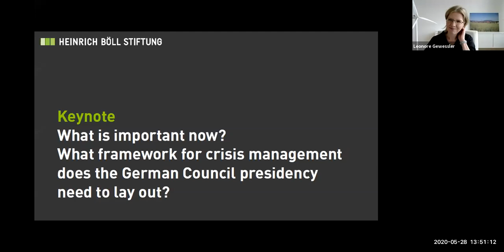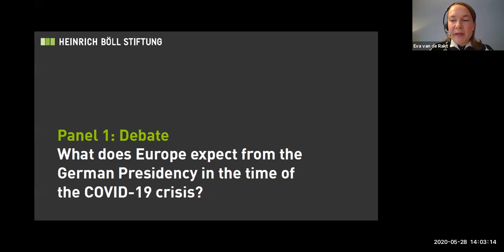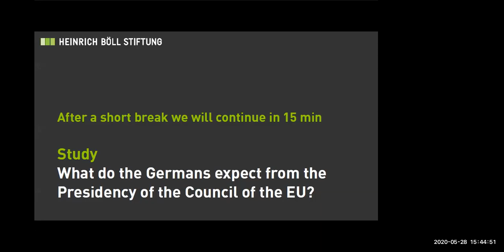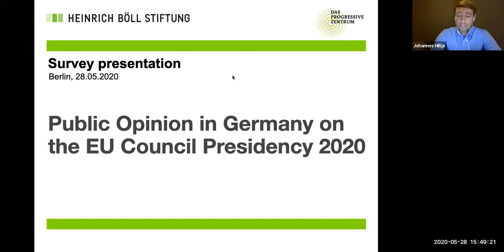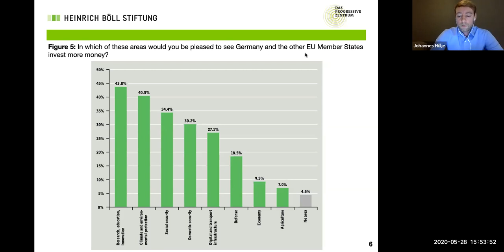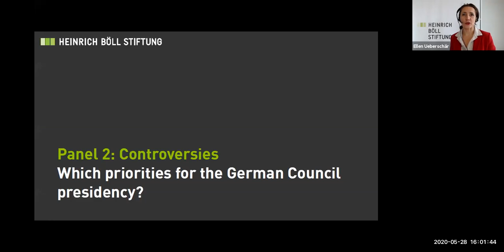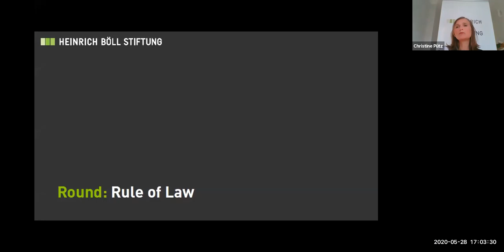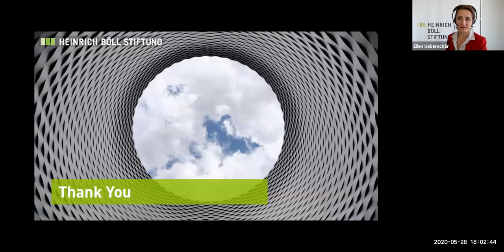Online-Konferenz zur Deutsche EU-Ratspräsidentschaft 2020: Aufbruch für Europa in Zeiten der Krise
Mitschnitt der Online-Konferenz vom 28. Mai 2020.

Am 1. Juli 2020 übernimmt Deutschland die EU-Ratspräsidentschaft. Angesichts der aktuellen Lage wird sich die Bundesregierung in erster Linie mit der SARS-CoV-2-Pandemie und deren Folgen für die über 500 Millionen EU-Bürger/innen beschäftigen müssen. Daneben drängen weiterhin zahlreiche unaufschiebbare Themen und ungelöste Fragen etwa in der Flüchtlingspolitik, der Klimapolitik, der unvollendeten Finanzunion oder der Einhaltung der Rechtsstaatlichkeit, die bereits vor der Pandemie auf der Tagesordnung standen.

Gerade angesichts der nationalstaatlichen Reflexe zu Beginn der Krise ist europäische Solidarität nun in außerordentlichem Maße gefragt. Allein kann kein einziges Land der EU –auch Deutschland nicht- die enormen Herausforderungen und die kaum aufzuhaltende Wirtschaftskrise bewältigen. Deutschland muss darüber hinaus als größtes und wirtschaftsstärkstes Land seinen aktiven und solidarischen Beitrag dafür leisten, dass die EU sich den Herausforderungen der Pandemie stellen kann. Die Handlungsfähigkeit der EU hängt maßgeblich auch vom Handlungswillen der deutschen Bundesregierung ab. Deutschlands Partnerländer in der EU erwarten insbesondere auch von der deutschen EU-Ratspräsidentschaft eine aktive und kooperative deutsche Europapolitik.

Wir fragten deshalb:

Welche Erwartungen haben die europäischen Nachbarn an Deutschland und an die deutsche EU- Ratspräsidentschaft in Zeiten der Corona-Pandemie? Welche Verantwortung hat Deutschland in der aktuellen Krisensituation?
Wie können die für eine Bewältigung der aktuellen Krise notwendigen wirtschaftlichen Investitionen im Einklang mit den Anforderungen für einen neuen European Green Deal und eine nachhaltige Politik gebracht werden?
Welche Prioritäten sollte die Bundesregierung angesichts der zusätzlichen neuen Aufgaben und vielleicht auch anhaltenden Restriktionen setzen?
Wie kann Deutschland während seiner EU-Ratspräsidentschaft zu neuem Elan in der europäischen Zusammenarbeit und Handlungsfähigkeit der EU in dieser außergewöhnlichen Lage beitragen?
Auf unserer Europapolitischen Jahrestagung, die in diesem Jahr als Online-Konferenz stattfand, sprachen wir mit Vertreter/innen aus Politik, Wissenschaft, Politikberatung und Zivilgesellschaft aus ganz Europa, um die gegenwärtige Krise zu analysieren und kontrovers und konstruktiv über die Zukunft der EU zu diskutieren.

U.a. mit:

- Dr. Hanne Beirens, Direktorin Migration Policy Institute Europe, Brüssel
- Dr. Franziska Brantner, MdB, Bündnis90/Die Grünen, Berlin
- Leonore Gewessler, Bundesministerin für Klimaschutz, Umwelt, Energie, Mobilität, Innovation und Technologie der Republik Österreich, Wien
- Sven Giegold, MdEP, Sprecher der deutschen Grünen, Die Grünen/EFA, Brüssel
- Johannes Hillje, Politologe und Politikberater, Berlin
- Yannick Jadot, MdEP Die Grünen/EFA, Brüssel
- Dr. Péter Krekó, Direktor, Political Capital, Budapest
- Prof. Dr. Christoph Möllers, Professor für Öffentliches Recht und Rechtsphilosophie, Humboldt Universität, Berlin
- Lefteris Papagiannakis, Head of Advocacy, Policy and Research, Solidarity Now, Athen
- Dr. Christine Pütz, Referentin Europäische Union, Heinrich-Böll-Stiftung, Berlin
- Terry Reintke, MdEP, Stellvertretende Vorsitzende, Die Grünen/EFA, Brüssel
- Susanne Rieger, Vorstand, Green European Foundation und Nous Horitzons, Barcelona
- Dr. Ellen Ueberschär, Vorstand, Heinrich-Böll-Stiftung, Berlin
- Dr. Arturo Varvelli, Direktor, European Council on Foreign Relations, Rom
- Urszula Zielińska, Mitglied des polnischen Parlaments, Warschau